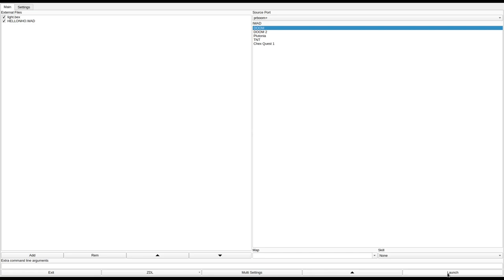DOOM 1 - HELLONHO.WAD (holiday.zip)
called "HELLonHOLIDAY.WAD" in the /idgames FTP.
created by Neil Riehle on April 15th, 1998.
from the .txt file included with the WAD:
"This is my first wad and still my favorite. You need all three keys to finish, and you will have to do some backtracking. There is a Cyberdemon in one of the secret areas in the most difficult setting."